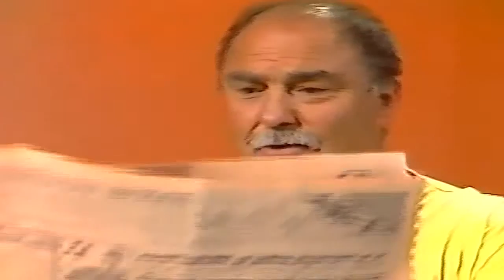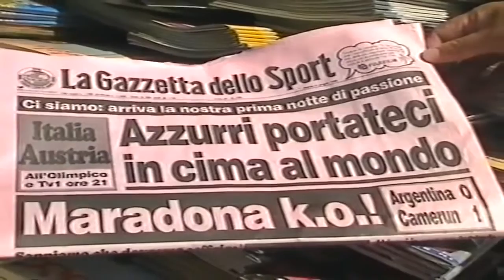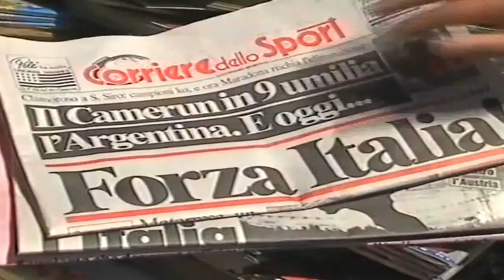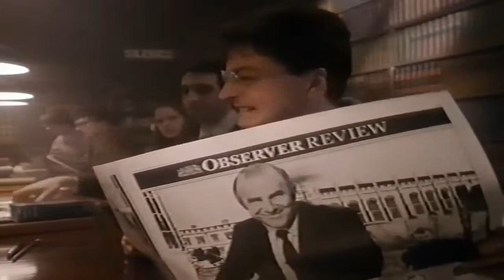SAINT AND GREAVSIE - ROME - ITALY - JUNE 9TH 1990